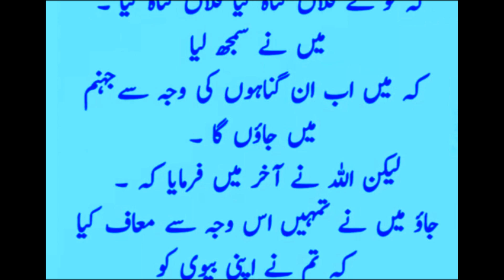ایک عورت سے کھانے میں نمک تیز ہوگیا سبق آموز کہانی